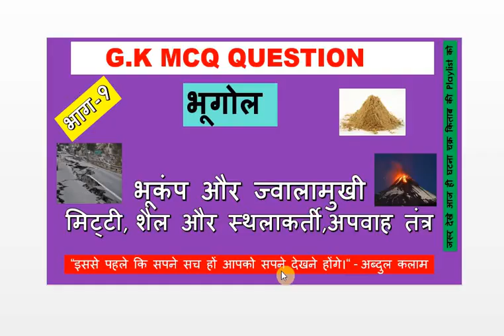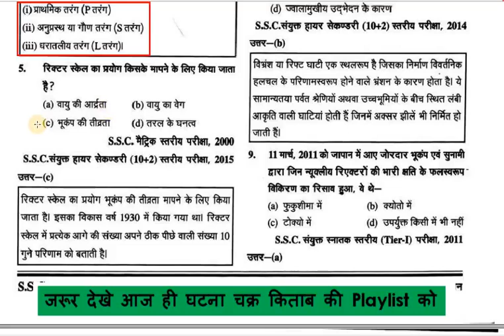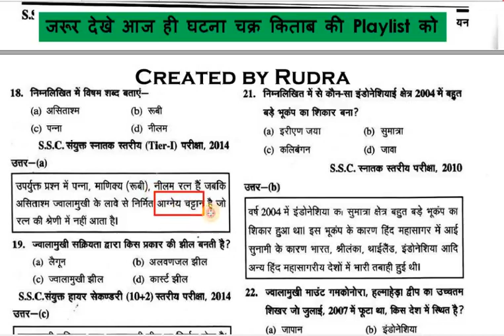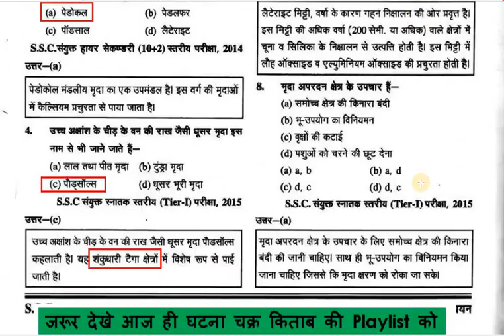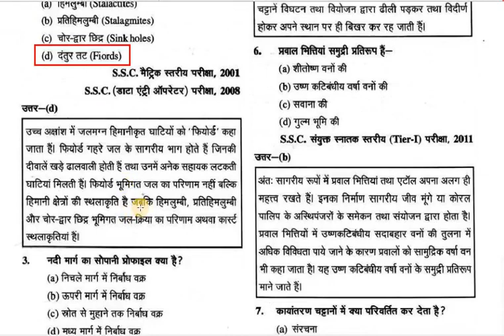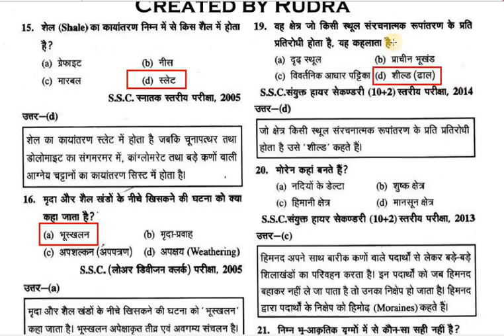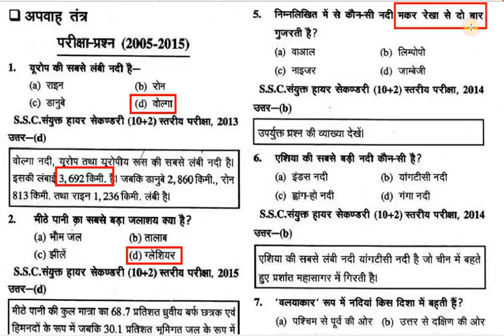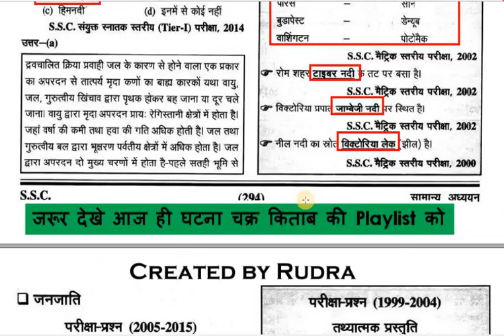भूकंप और ज्वालामुखी मिट्टी, शैल और स्थलाकर्ती,अपवाह तंत्र Ghatna Chakra Book HIGH